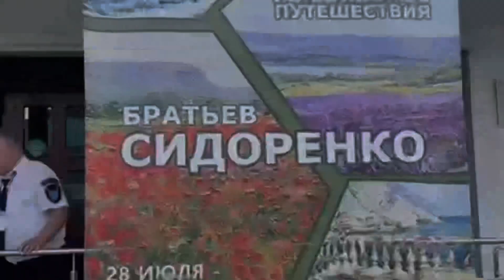Живописные путешествия братьев Сергея и Максима Сидоренко